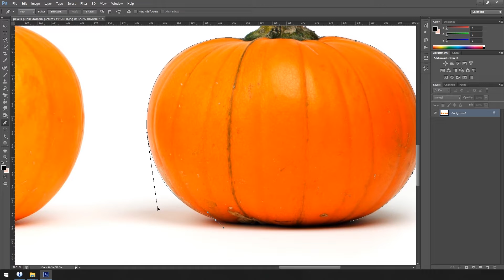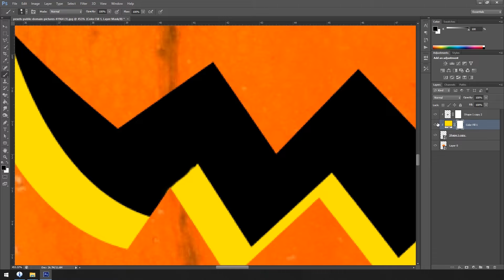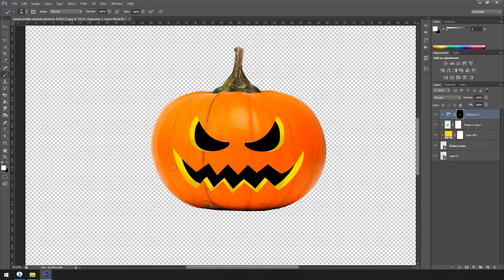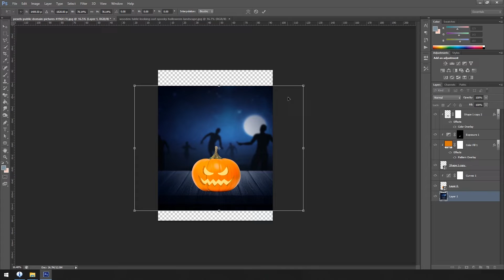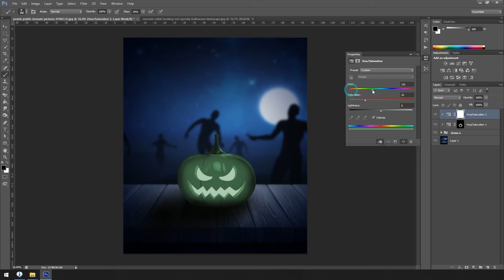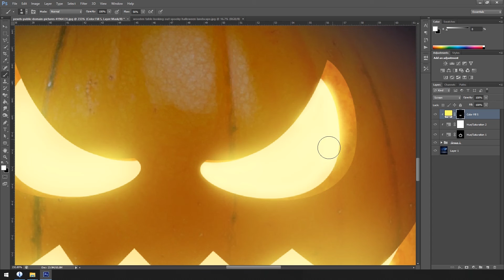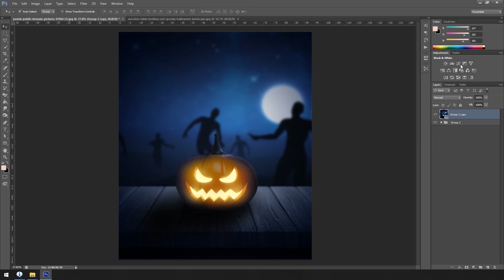Glowing Pumpkin In Photoshop | Halloween | Jack-o'-lantern | Speed Art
In this video I'll show you my time-lapse artwork, I turn a Pumpkin into a jack-o'-lantern in Photoshop